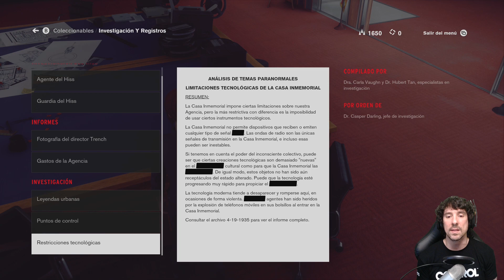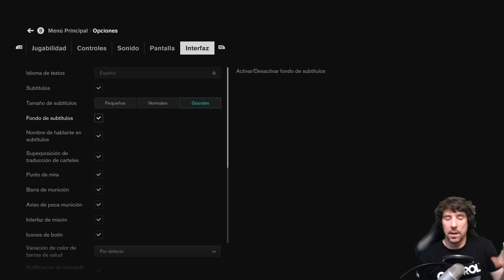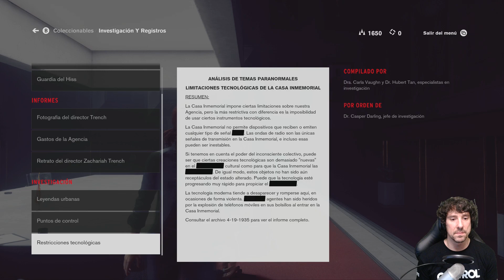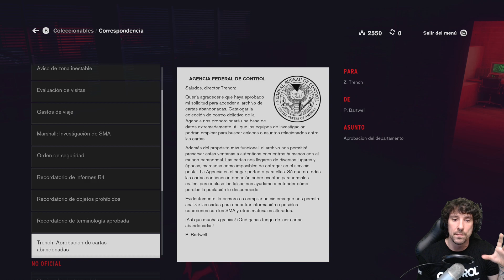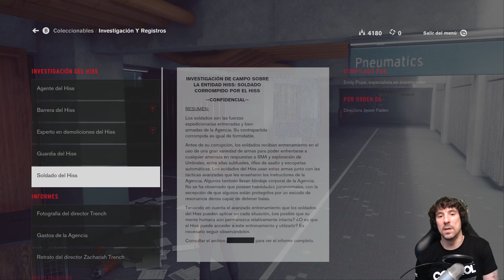CONTROL | En Español | Capítulo 2 "Llamada desconocida"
Por fin tenemos entre nosotros lo último de "Remedy".
Este esperadísimo, al menos por mi, CONTROL.
Asumiendo el papel de Jesse Faden, nos tocará enfrentarnos a THE HISS.
Una entidad que controla el edificio cambiante de una agencia del gobierno que encuentra y estudia fenómenos paranormales.

8º
Richar